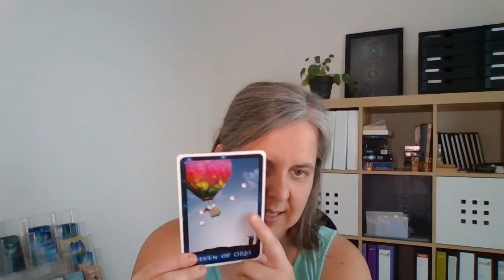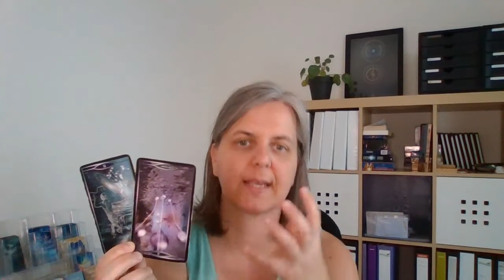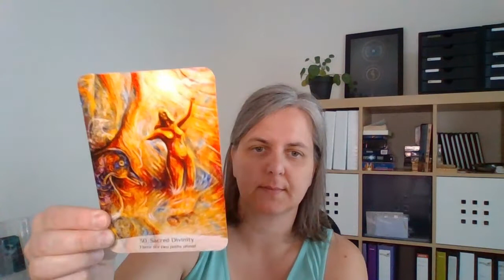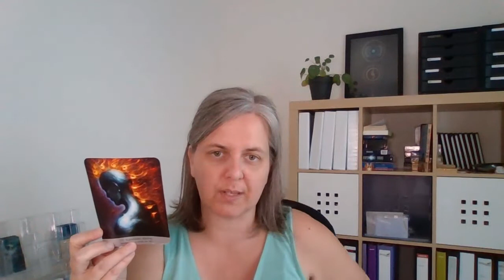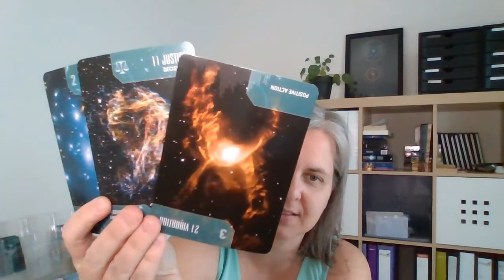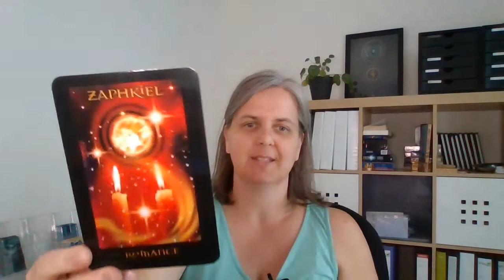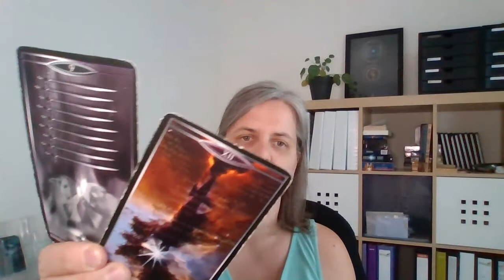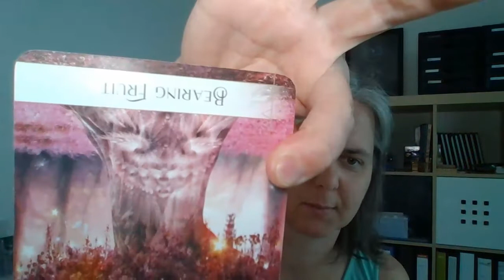READING ✨ EXPLORE - DREAM - DISCOVER: WATERMAN komende 3 maanden